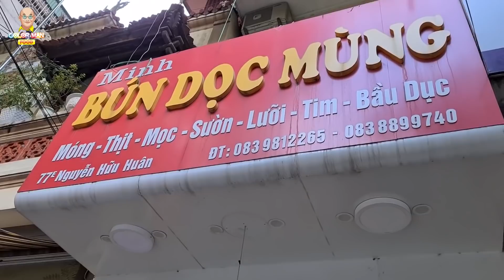Color Man đi bộ sáng sớm vô tình gặp được quán bún dọc mùng móng heo vừa ngon vừa sạch sẽ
COLOR MAN FOOD - ĂN NGON SỐNG KHỎE
Color Man Food hướng đến phát triển chuỗi sản phẩm F&B tại chỗ, thực phẩm và gia vị đóng gói chất lượng ưu việt với giá cả hợp lý nhất để có thể làm hài lòng khách hàng một cách tốt nhất và tiện lợi nhất.